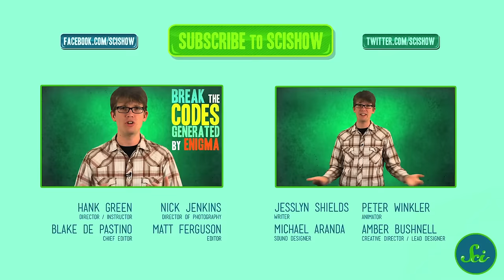Hearing Colors, Seeing Sounds: Synesthesia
Hank explains the little we know about the perceptual condition known as synesthesia, where a person involuntary associates one sensation or experience with another sensation.